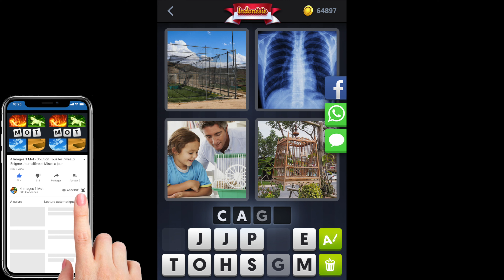4 Images 1 Mot - Indonésie - 23/02/2020 - Février 2020 - Énigme Journalière + Énigme bonus Solution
4 Images 1 Mot Solution Enigme Journaliere + Enigme bonus Indonesie 2020 Fevrier